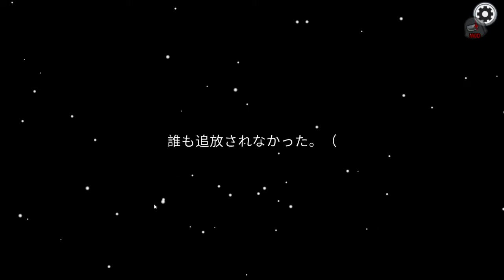【神回】アーソニストで船を爆発させてみた結果wwwww【Among us】【宇宙人狼】【アモングアス】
アーソニストでアマングアスやったよ！
登録・高評価してください。お願いします。
編集：しょうた

○【Among Us】上級者が集まった部屋で、初心者の私たちはつぶされてしまった。。。。。【宇宙人狼】【アモングアス】

■参考動画↓
○【総集編】新役職の部屋で大暴れした結果ｗｗｗｗｗｗｗｗ【宇宙人狼】【アモングアス】【Among Us】

○【Among Us】血を吸って倒せ！新職業『ヴァンパイア』が最強すぎたｗｗｗｗｗｗｗｗ【宇宙人狼】【アモングアス】

○【Among Us】死体を守れ！最強の仲間と神連携した結果、過去最高に白熱した試合になったｗｗｗｗｗｗｗ【宇宙人狼】【アモングアス】

アーソニストでアモングアスをプレイしました